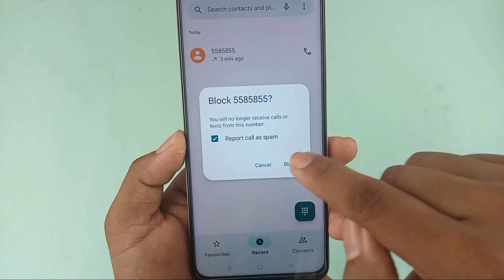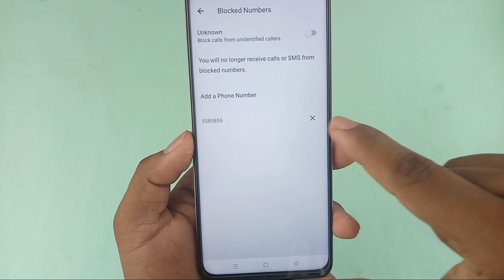realme narzo n53 Blacklist setting / how to remove blacklist number in realme narzo n53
Hello dosto aaj ki is video mein humne aapko bataya realme narzo n53 mobile mein full Blacklist setting kaise kiya jata hai